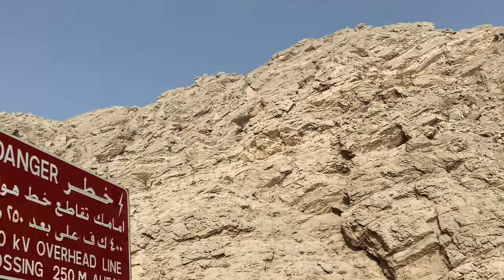Maleo & Umer Farooq - Qaus e Qaza (Lyric Video)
Qaus e Qaza (Official Lyric Video)

Produced by Maleo and Umer Farooq
Lyrics, vocals by Umer Farooq
Video by Umer Farooq
Special thanks to Taimour Rashid Kalson